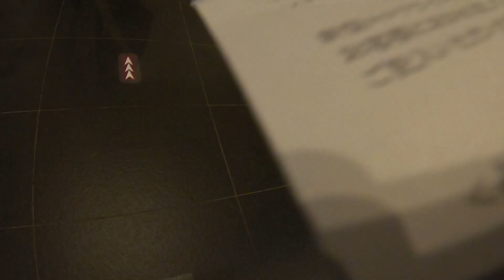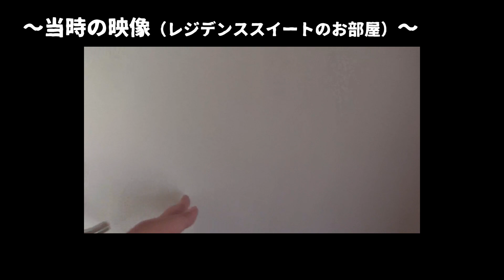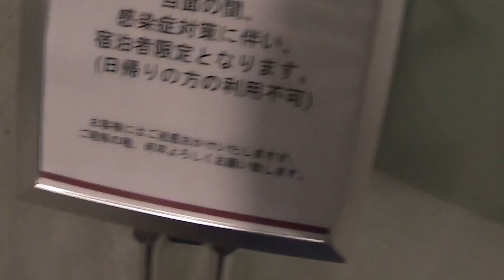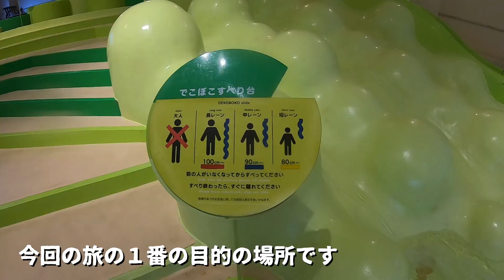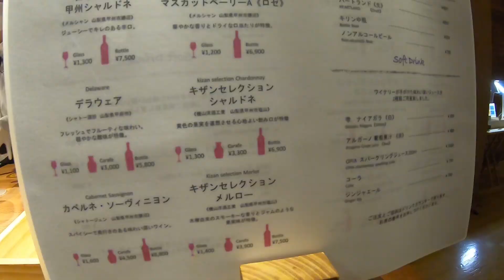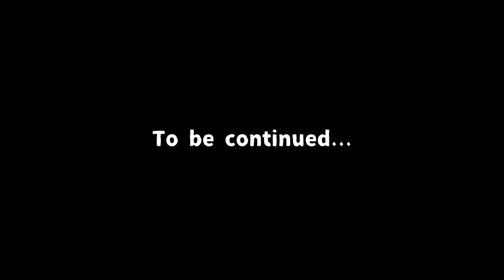星野リゾート リゾナーレ八ヶ岳1泊2日の旅#2 プール「イルマーレ」で遊ぶ ワイワイグリルで夕食 星野リゾート 子連れ旅行 2020年9月 Trip to Yamanashi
リゾナーレ八ヶ岳に到着して夜までの動画です。子供はプールで大はしゃぎ！夜はワイワイグリルのレストランで食事を満喫。

‹目次›
0:00 ホテルにチェクイン
1:18 お部屋紹介①（スタンダードトリプル）
2:17 お部屋紹介②（レジデンススイート）
4:05 プール「イルマーレ」
7:07 ワイワイグリルで食事
8:18 心地の良い夜

■■■Music■■■
①

②I Love My Mom by Reed Mathis

③Hickory Hollow by Dan Lebowitz